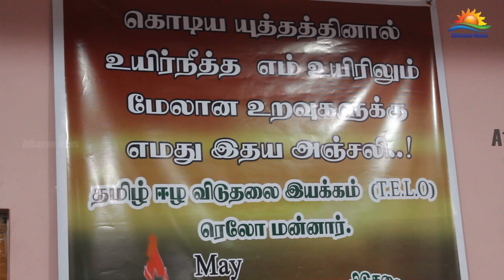மன்னாரில் ரெலோ தலைவர் செல்வம் அடைக்கலநாதன் தலைமையில் இடம் பெற்ற முள்ளிவாய்க்கால் நினைவேந்தல் !